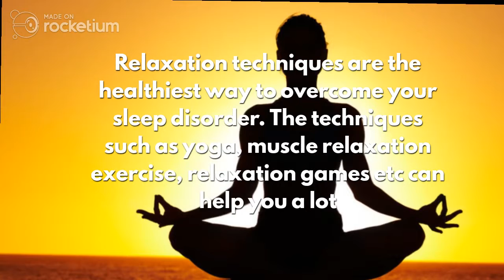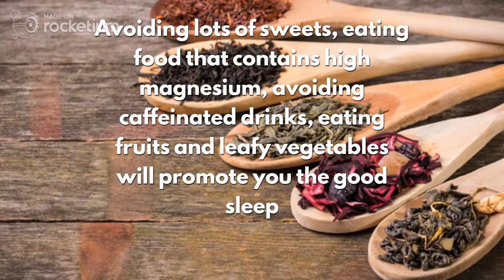Treat Insomnia and Sleep Disorders With Natural Supplement and Aid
If a person is suffering from Insomnia, later it may result into very serious problem such as stress, anxiety and other health issues. Many people find sleeping pill as a solution to this problem. Sleeping pills even can cause many other problems such as digestive problems, further addiction etc. You can choose the Natural sleep aids as a remedy to cure insomnia and other sleep disorders as it has many good effects when compared to other sleep pills. There are many other natural relaxation techniques which help to promote the sleep.